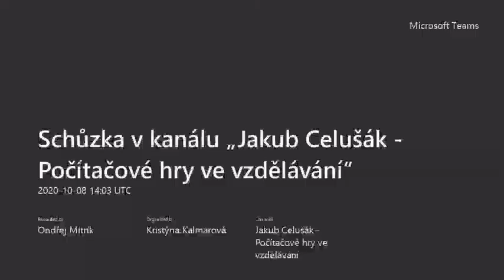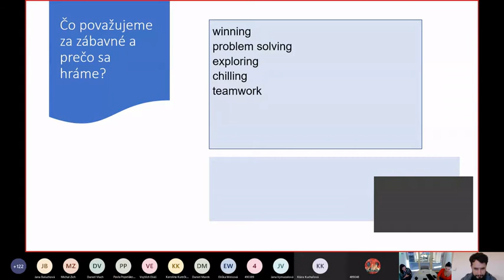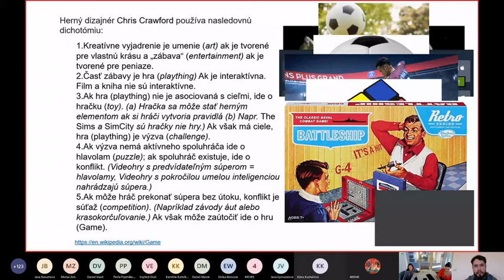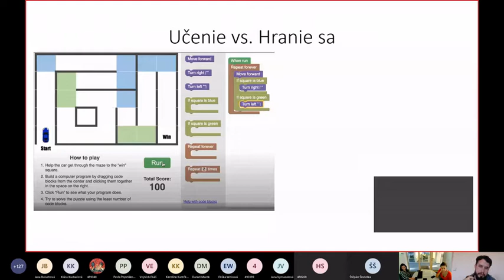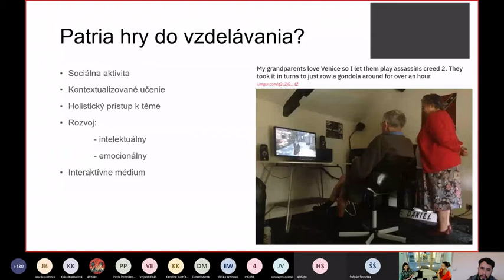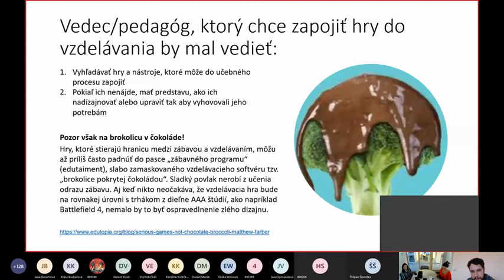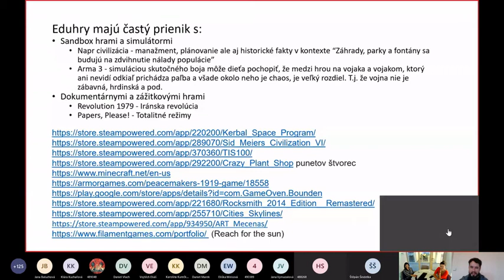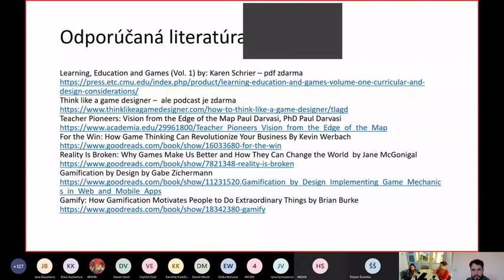Jakub Celušák: Počítačové hry ve vzdělávání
Blok expertů: 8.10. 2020 Počítačové hry ve vzdělávání - Jakub Celušák